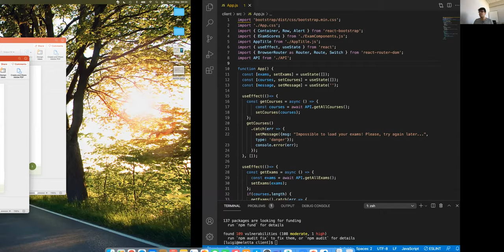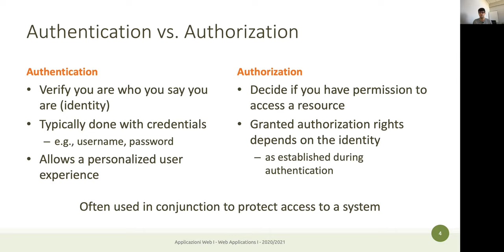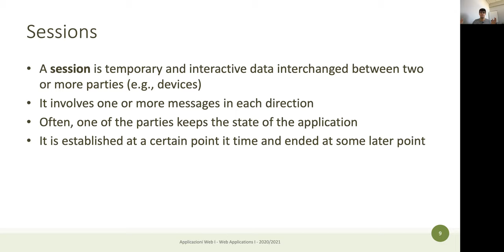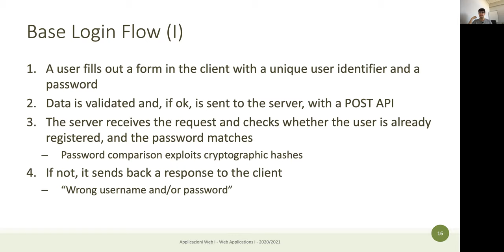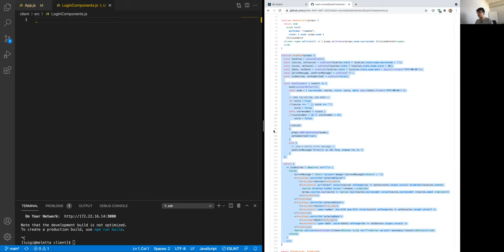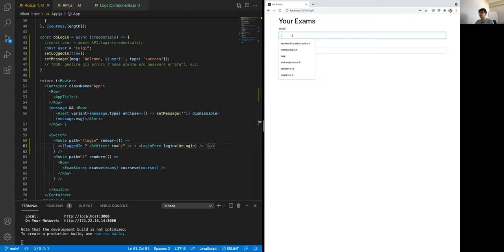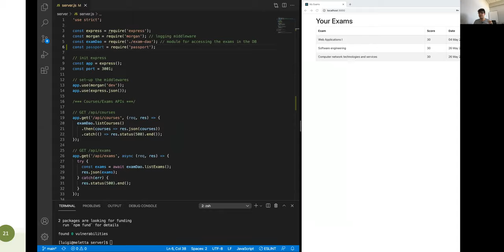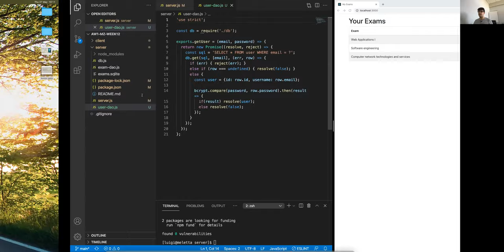AW1-2021-L29: Autenticazione con Passport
Lezione 29, data 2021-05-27: Autenticazione con Passport.